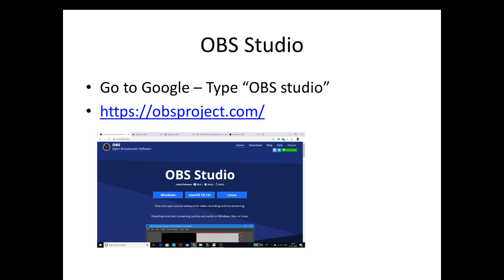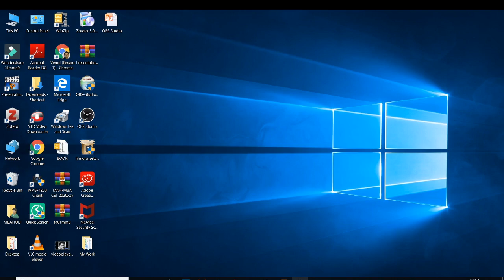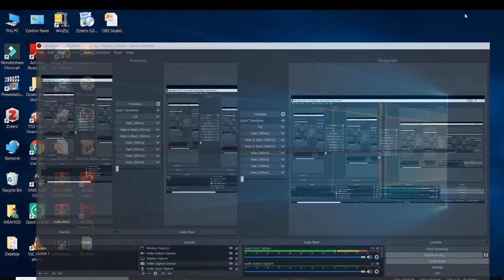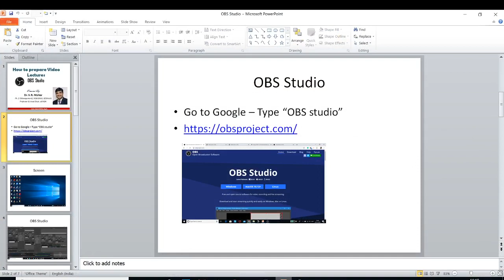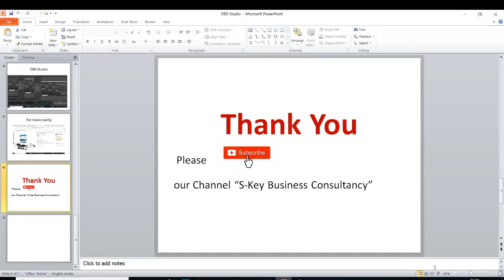How to record video Lectures by OBS Studio free software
OBS studio is a software which is freely available very useful to academician to record their video lecture. This is  screen recoder as per your slide.
Prepare the power point presentation, make the presentation on and go with background voice.